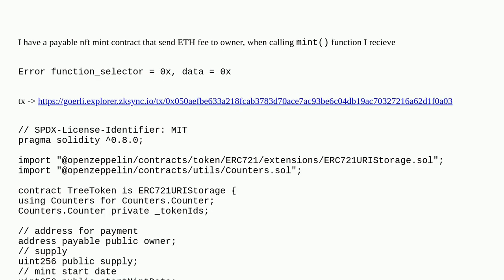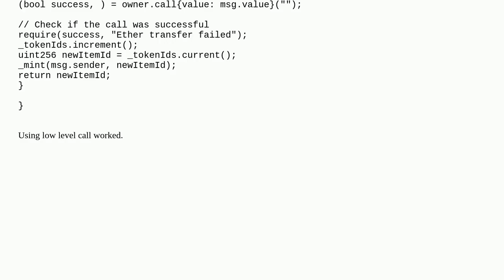Ethereum: What is the equalievent of transfer() in zksync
What is the equalievent of transfer() in zksync

A special thanks goes out to the community

  zksync